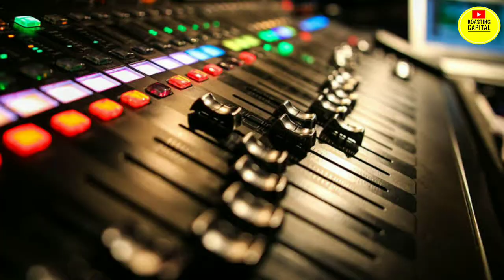Simal Hindi Nibba Nibbi Roast || Roasting Capital